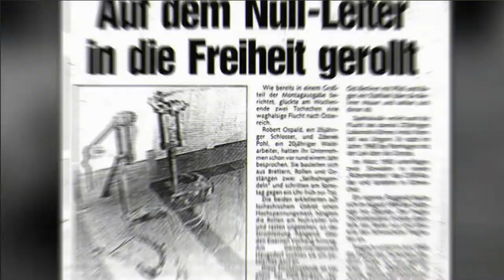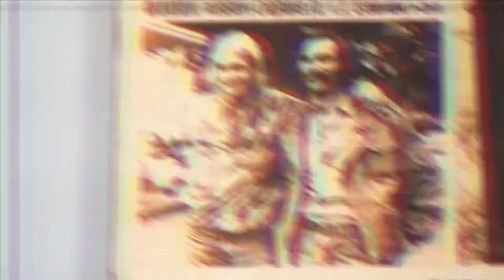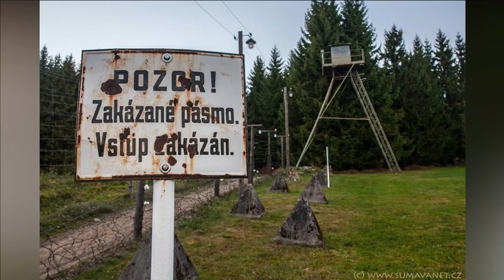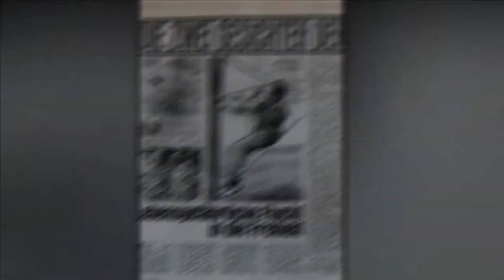High Voltage Power Line Used As An Escape Route? Most Insane Zipline, Ever! True Cold War Story.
1986 - Czech/Austrian border. Two nonconformists, in a small town called Litomysl, one of them a lumbar jack, a bit of a 'mad scientist' trying to discover free energy, the the blond one a railway mechanic. These two decided to humiliate the totalitarian regime, and broke out of the biggest Supermax in the world, which was Communism. Land mines, dogs, snipers and rows of coiled razor sharp barbed wire didn't stop them in their pursuit of freedom. They penetrated highly restricted, and militarized border area, and escaped by zip lining on a 380 kV power line that comes out of a nuclear power plant called Dukovany, over the deadly Iron Curtain, from former Czechoslovakia, into Austria,, and all that in a severe rainstorm. According to Western media, this was by far, the most electrifying, daring and certainly the most creative escape of Cold War era, with the level of intensity easily comparable to, if not surpassing gruesome escape stories from North Korea.
Truly, a unique triumph of a human spirit that would perfectly fit at least into "I Shouldn't Be Alive" TV documentaries.
For a complete photo gallery and pics of the zipline pulley that's displayed in Museum of Escapes, Checkpoint Charlie, in Berlin/Germany, go to the bottom of the second website below.
Likes are appreciated and comments welcomed.